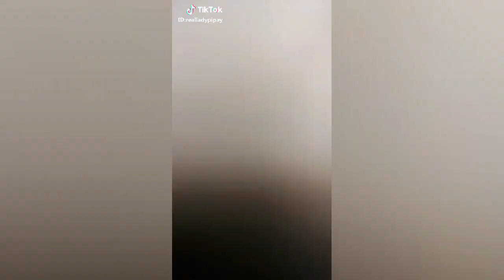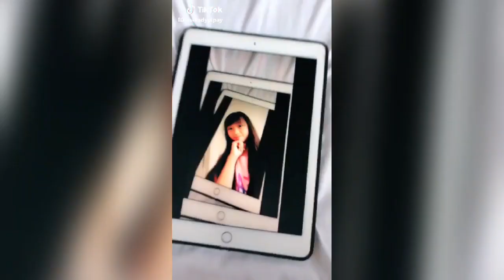TIKTOK:Rhianne Leigh VS Lady Pipay (WHO WILL WIN???)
HEY GUYS ANOTHER TIKTOK VIDEO❤
AND I PURPLE YOU GUYS💜😘